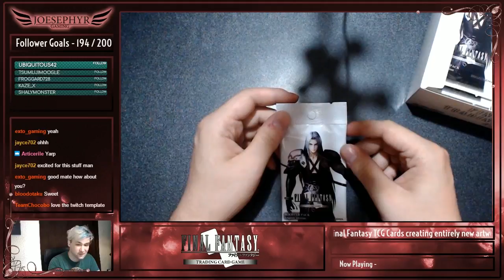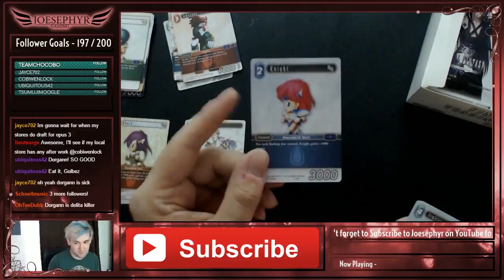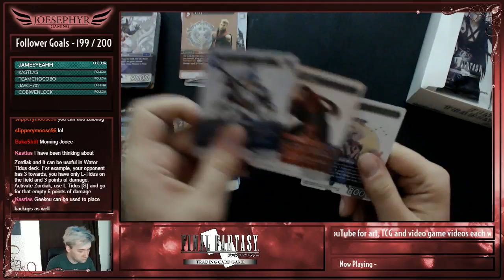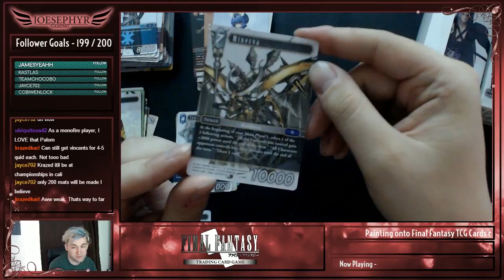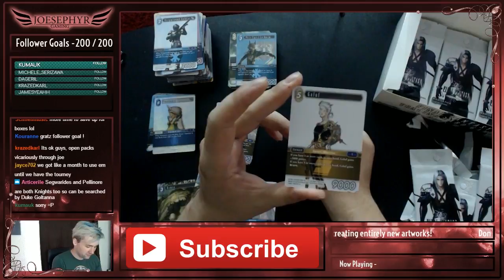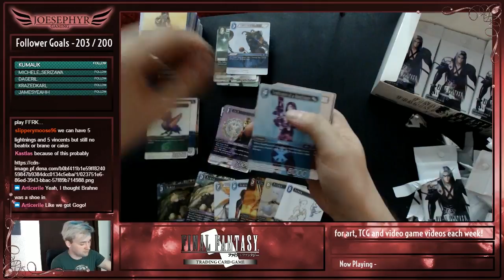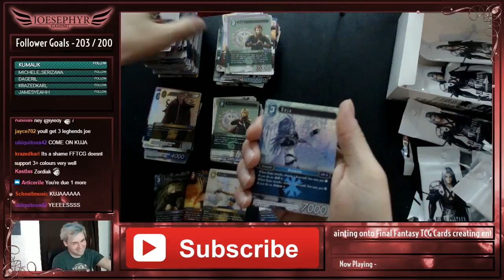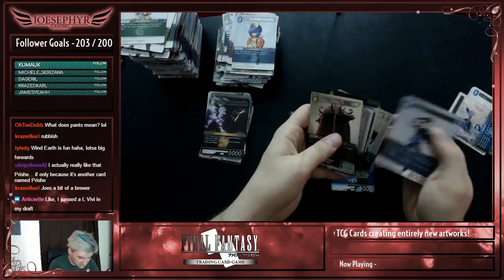Final Fantasy TCG: Opus 3 Box Opening (Recorded from Twitch Livestream!)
Having not recorded a livestream of a box opening before, I'd never understood why people found box openings so entertaining, but I gotta say, I had a lot of fun with this, and the company was wonderful. The box started out looking a bit on the iffy side, but by the end of it, I was definately very happy with what I got!

This way you guys can see the sorts of things I do on my Twitch channel as well, and would love to hear suggestions for the sorts of things you'd like to see on there as well as this very channel, so definately leave some comments if you're so inclined xx

Will catch you guys soon!